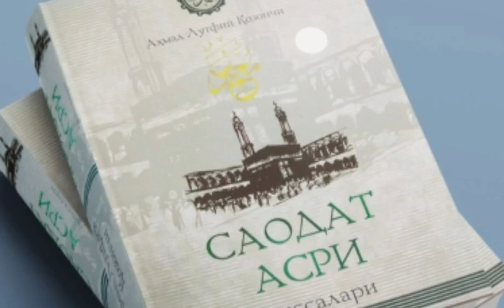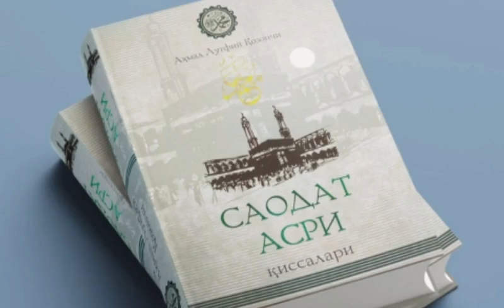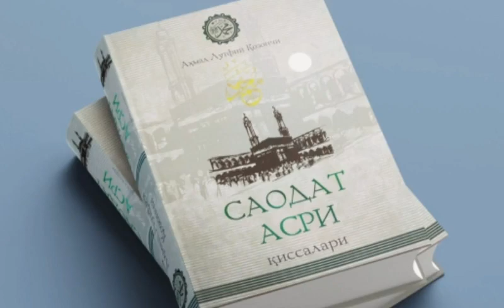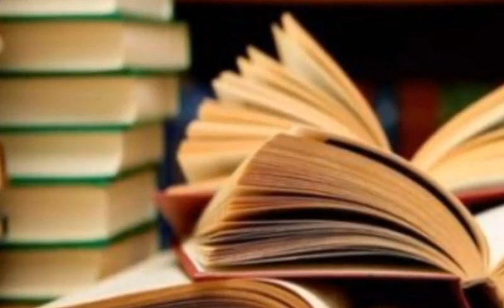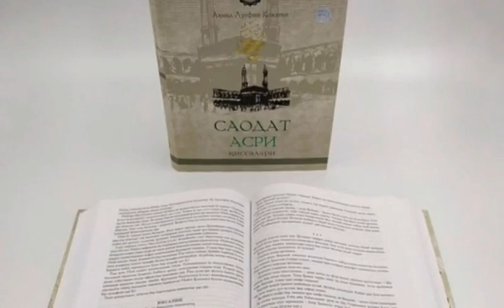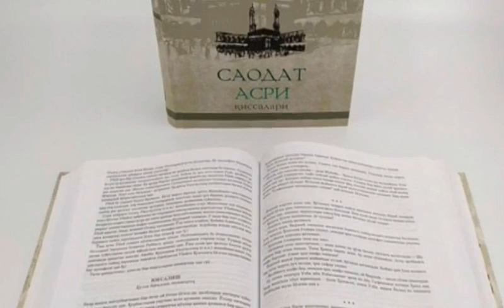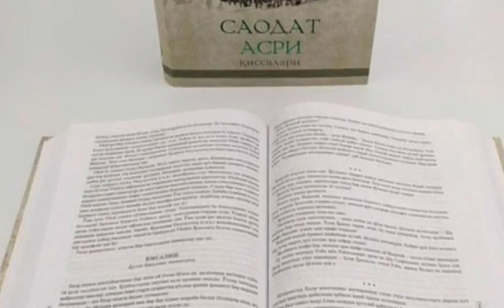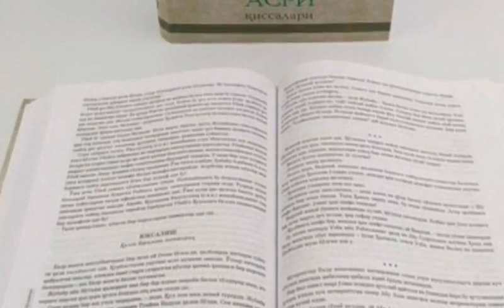Saodat Asri Qissalari, 52 - qism, Bir sirning ochilishi.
..Assalomu alaykum.